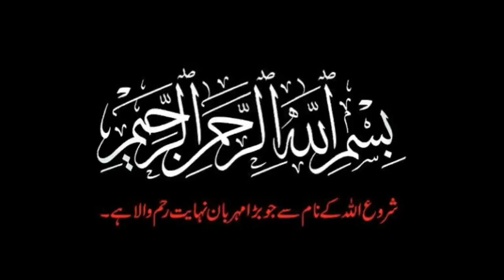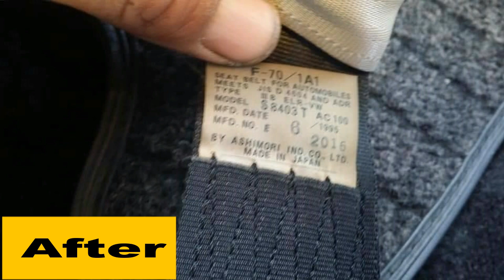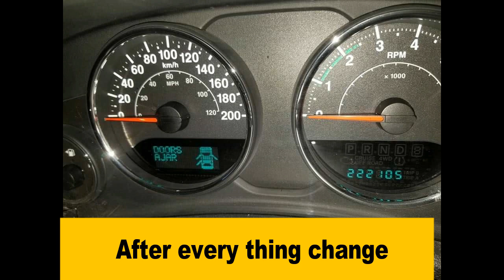Suzuki Potohar Jeep SJ 410 Specifications, Modified In TO Suzuki Sierra Jeep, part 2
The all-new 4th gen Jimny is a completely redesigned unit and offers much more than its older version. Pak Suzuki is expected to only introduce Jimny in the newly developed K15B 1.5-liter 4-cylinder 1462 cc petrol engine which can produce a maximum torque of 130 Nm at 4400 rpm and 100hp power. It’s more of a retro-styled vehicle with a boxy design that indicates a solid look. It also features a clam-shell bonnet with round-shaped headlamps integrated with the turn signals. The front bumper is quite prominent, which gives it a muscular look to travel on the off-road adventures. The interior also looks quite modernized as compared to the previous model.
Suzuki Jimny price in Pakistan is PKR 3,990,000.

Suzuki Potohar Jeep SJ 410 Specification
Engine type - Number of cylinders : - 4
Fuel System : Carburetor
 Engine capacity : 970 cm3 or 59.2 cu-in
Bore x Stroke : 65.5 x 72 mm
2.56 x 2.83 inches
Number of valves : 8 Valves
Maximum power - Output - Horsepower : 45 PS or 44 bhp or 33 kW @ 5500 rpm
Maximum torque : 74 Nm or 54 lb.ft @ 3000 rpm
Drive wheels - Traction - Drivetrain : AWD
Fuel Tank Capacity : 40 L
8.8 UK gallons
10.6 US gallons
Top Speed : 120 km/h or 75 Mph
Num. of Doors : 3
Wheelbase : 203 cm or 79.92 inches
Length : 341 cm or 134.25 inches
Width : 139.5 cm or 54.92 inches
Height : 169 cm or 66.54 inches
With a maximum top speed of 75 mph (120 km/h), a curb weight of 1962 lbs (890 kgs), the SJ 410 has a naturally-aspirated - 4 cylinder engine, Petrol motor.
This engine produces a maximum power of 45 PS (44 bhp - 33 kW) at 5500 rpm and a maximum torque of 74 Nm (54 lb.ft) at 3000 rpm. The power is transmitted to the road by the all wheel drive (AWD) with a 4 speed Manual gearbox.
About chassis details responsible for road holding, handling behaviour and ride confort, the SJ 410 Stock tire sizes are 6.00 / on 16 inch rims at the front, and 6.00 / on 16 inch rims at the rear. For stopping power, the SJ 410 braking system includes Drums at the front and Drums at the rear.
The SJ 410 model is a car manufactured by Pak Suzuki Motors
channel has videos related to Business Ideas and How to earn money?.
If you have any Questions or Suggestion Please write below my video in comment section.